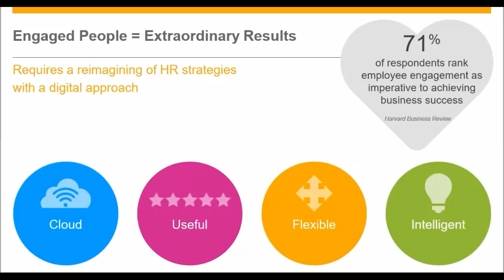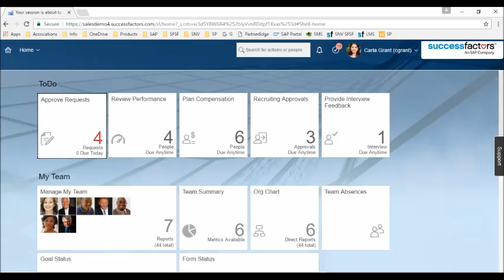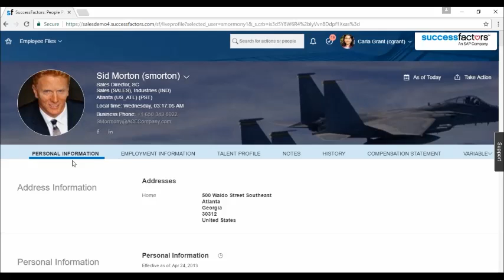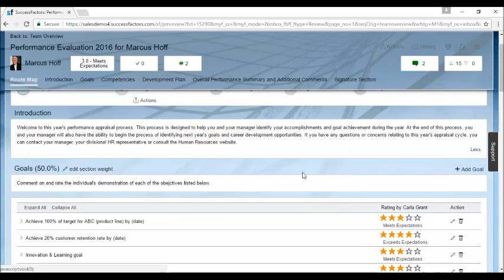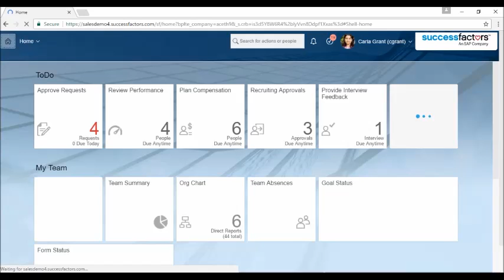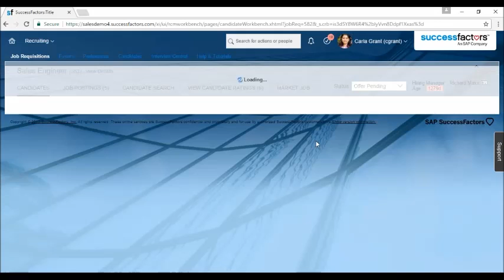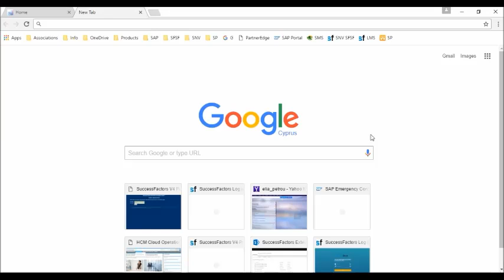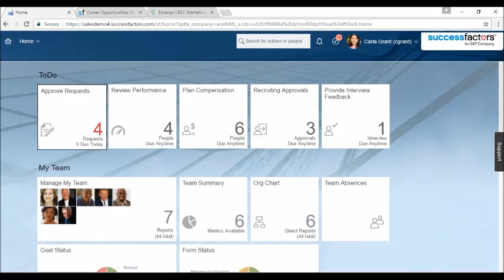HR Live Demo: next generation HR systems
This live session will allow you to see and hear how the unprecedented business and technological advances in the world of HR can empower you to increase employee engagement, responsiveness and transform your organization for the workforce of the future. Unlock your employees’ performance potential and plan and develop a workforce with the right competencies to drive your business forward.